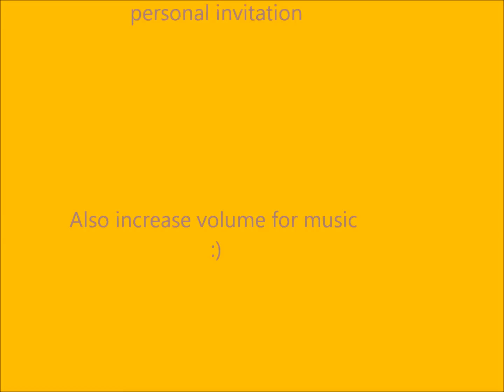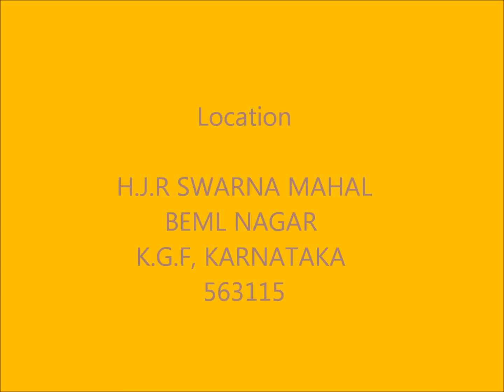Senthilprakash Selvaraj and Dhanya Balan Wedding Invitation.wmv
This is my personal wedding invitation to my friends.
 the entire video i'hve created using Adobe After Effects CS4...Hope you all will enjoy it.